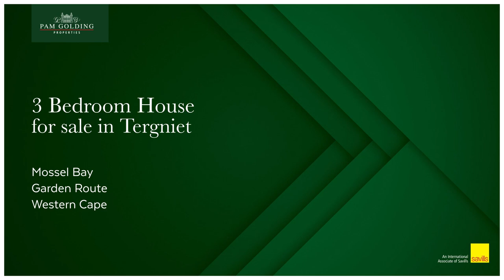3 bedroom house for sale in Tergniet | Pam Golding Properties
Blissful retreat
Pam Golding Properties Mossel bay is proud to present this beautifully finished home with panoramic sea views. Set in a pristine area on the ever-popular Garden Route, this newly built home has been carefully designed and crafted to the smallest detail.

Finishes in this 3-bedroom, 2-bathroom home have been handpicked for quality and durability, as well as style. The home offers practical additions such as a laundry room, study, and hobby room as well as two guest toilets.

The double garage can easily be accessed from the remote-controlled entrance of the property where one can conveniently enter the home from within. The property has been fitted with an inverter and battery system that keeps the house fully powered at all times. The whole house has been fitted with low voltage LED lights to make this system super-efficient and to cut down on electricity usage.

Every gutter around the home has a drainage pipe connected to the storm water drainage canal, except for the one that is feeding the 5000l water tank. From the dining room one has access to the veranda and backyard. Here a secluded fire pit supplies another entertainment area, where one can enjoy the beauty of the garden and the exquisite weather this area has to offer.

This house is one of a kind and will not be on the market for long.